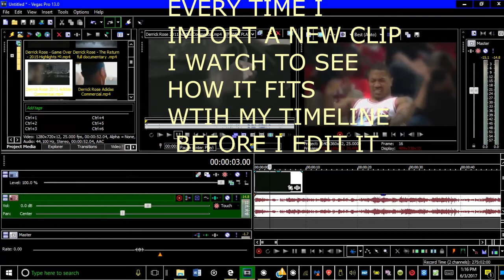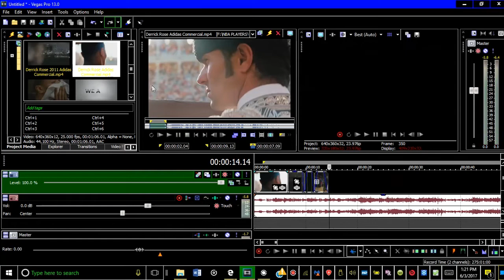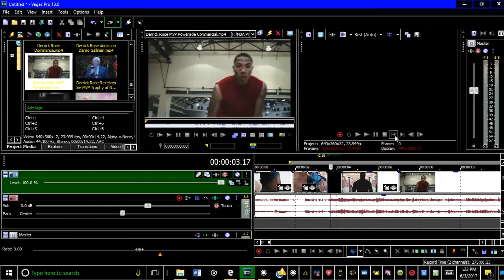How I edit my videos (Behind the Scene)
INSTAGRAM newsome_productions. Behind the scenes to my video editing. If there are questions please comments down below? Thanks!